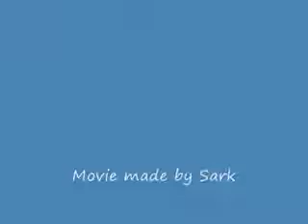DYNAMIC BASE - AFRICA (ORIGINAL)